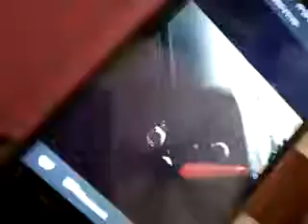Wechat moment as at 13Jan2017(15)